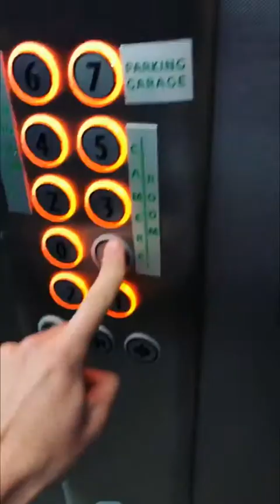LEONARDO DE CARLI A ROMA - INSTAGRAM STORIES